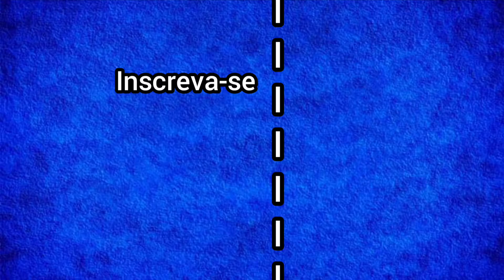Árvore caindo encima de npc RED DEAD REDEMPTION 2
Red dead redemption 2 árvore caindo em cima de npc cena